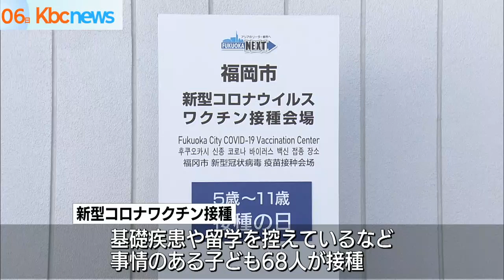福岡市でも５〜１１歳へのワクチン集団接種開始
福岡市で６日から、５歳から１１歳の子どもを対象にした、新型コロナウイルスのワクチン集団接種が始まりました。

集団接種が行われているのは、福岡市早良区のももち体育館です。

６日は、基礎疾患や留学を控えているなど、事情のある子どもたち６８人が接種を行っています。

ワクチン接種券は、今月から年齢が高い順に発送され、４月末までには、福岡市の５歳から１１歳の子ども約１０万人に配布が終わる予定です。

ワクチンの集団接種は、インターネットやコールセンターから予約可能で、毎週日曜日にももち体育館で実施されます。